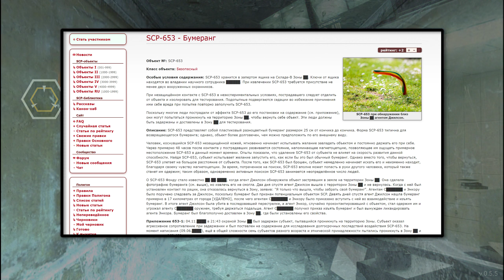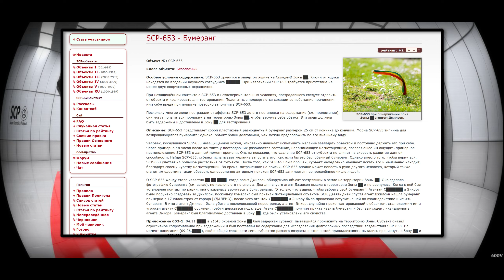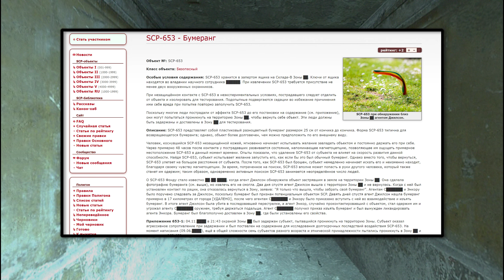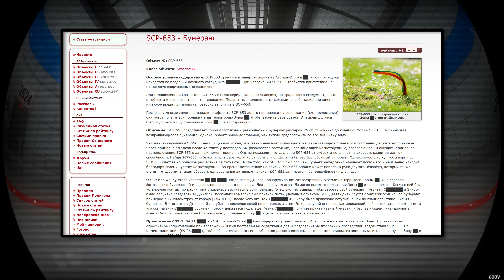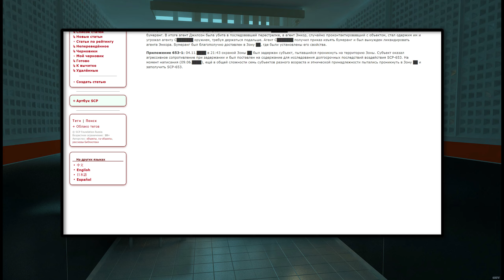SCP-653 - Бумеранг 【СТАРАЯ ОЗВУЧКА】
SCP-653 представляет собой пластиковый разноцветный бумеранг размером 25 см от кончика до кончика. Форма SCP-653 типична для возвращающегося бумеранга; однако, объект более долговечен, чем можно предположить по его внешнему виду.

Человек, коснувшийся SCP-653 незащищённой кожей, мгновенно начинает испытывать желание завладеть объектом и постоянно держать его при себе. Через примерно 48 часов после контакта у пострадавших развивается состояние, напоминающее магнетоцепцию, позволяющее им ощущать примерное местоположение SCP-653 в данный момент времени. Опыты показали, что удаление SCP-653 от субъекта не влияет на скорость развития данной способности. Найдя SCP-653, субъект испытывает желание запустить его, как если бы это был обычный бумеранг. Однако вместо того, чтобы вернуться, SCP-653 улетает на большое расстояние от субъекта. После того, как SCP-653 был брошен, субъект немедленно начинает искать его и неизменно находит, благодаря своему чувству магнетоцепции. За время, потраченное на поиски, SCP-653 вполне может попасть в руки другого человека, который также станет им одержим; таким образом, одновременно активным поиском SCP-653 занимается неопределённое число людей.

О SCP-653 Фонду стало известно ██.██.████, когда агент Джилсон обнаружила объект застрявшим в земле на территории Зоны ██. Она сделала фотографию бумеранга (см. выше), но извлечь его не смогла. Два дня спустя агент Джилсон вышла с территории Зоны ██ и не вернулась. Когда с ней был установлен контакт по рации, она отказалась вернуться в Зону, заявив: "Я только что вышла, чтобы забрать свой бумеранг". Агентам С███████ и Энкору было поручено следовать за Джилсон, поскольку бумеранг был признан потенциальным объектом SCP. Девять дней спустя агент Джилсон нашла бумеранг примерно в 17 километрах от города [УДАЛЕНО], после чего агентам С███████ и Энкору было приказано вступить с ней во взаимодействие и изъять бумеранг. В итоге агент Джилсон была убита в последовавшей перестрелке, а агент Энкор, случайно проконтактировавший с объектом, стал одержим им и угрожал агенту С███████ оружием, требуя держаться подальше. Агент С███████ получил приказ изъять бумеранг и был вынужден ликвидировать агента Энкора. Бумеранг был благополучно доставлен в Зону ██, где были установлены его свойства.